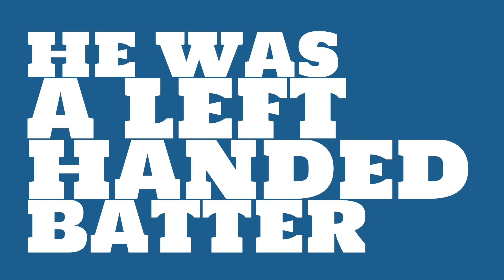How good of a batter was Barry Bonds in 2002?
Watch this video to learn all about Barry Bonds's single season batting average in 2002